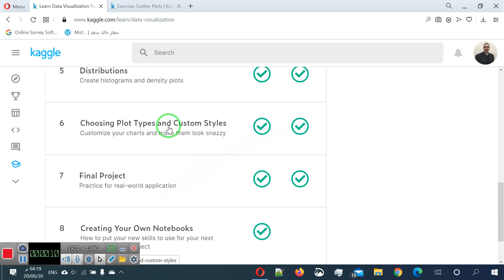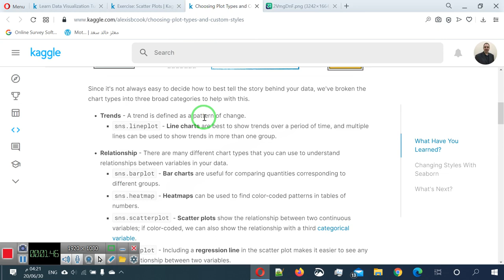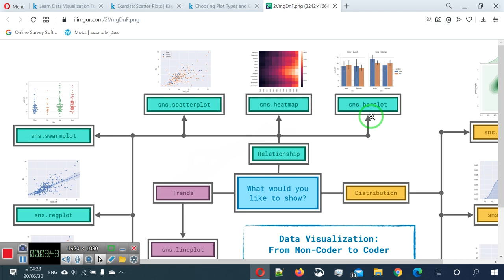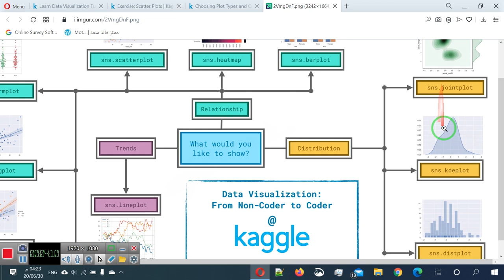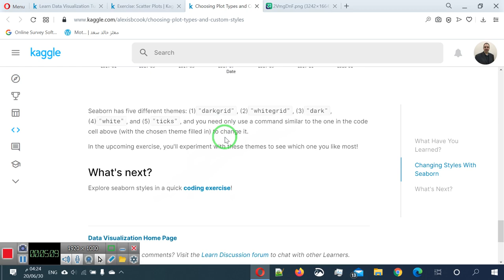26 العرض المرئي للبيانات ج8 حل تمرين رسم التوزيعات data viz part8 dist plot exercise